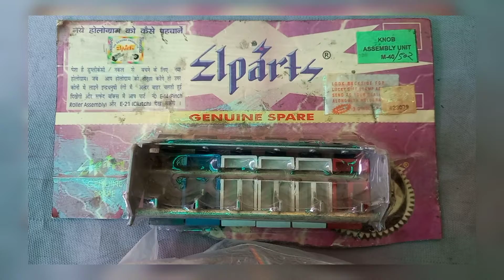(1)PIC DECK PLATE & GOLDEN DEK SWICH, FOR SALE, 98729-13743.